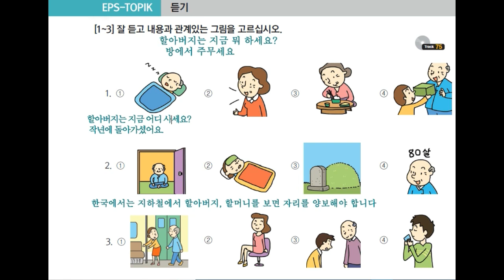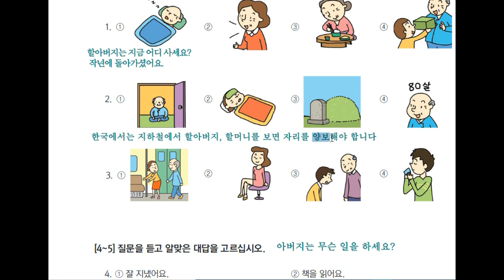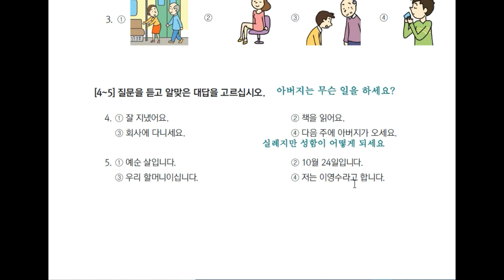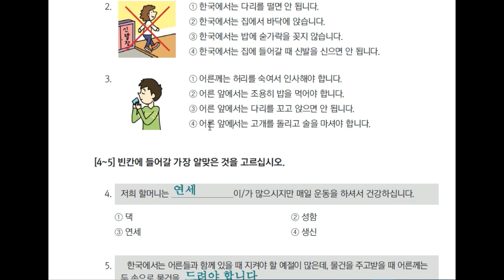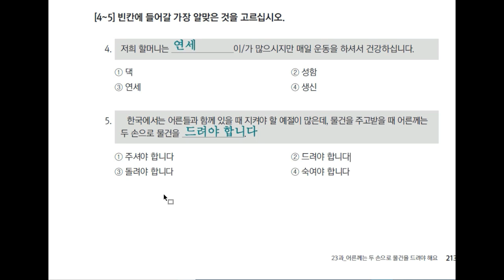EPS TOPIK BOOK 1 CHAPTER #23 excersise in urdu/hindi language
Eps topik book chapter 23 in which we are going to learn the basic of korean alphabet and vowels i start this chapter for those people who want to learn more either they are in home out of country where they are not to able to get classess so there is a platform where you learn korean language with zaib